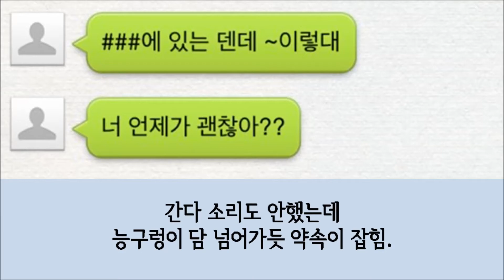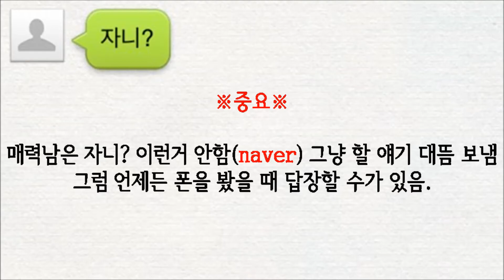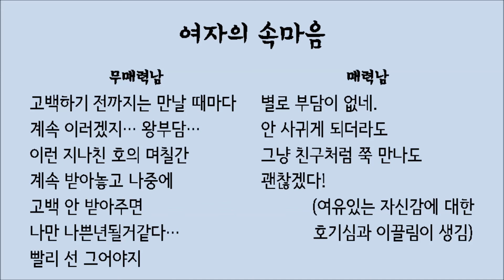어느 여대생이 알려주는 무매력남과 매력남의 차이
이번 4월 벚꽃도 혼자 보러 가실 건가요?
이 영상 정독하고 여자친구랑 벚꽃놀이 가세요!

영웅뉴스 (heronews)에서 서비스중인 신개념 인터넷.모바일 hero 유튜브 채널입니다.